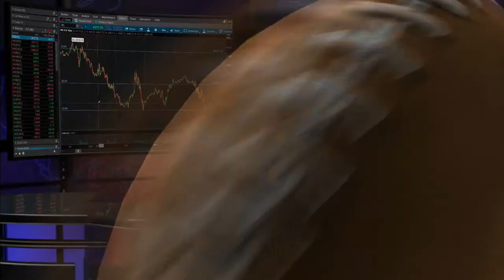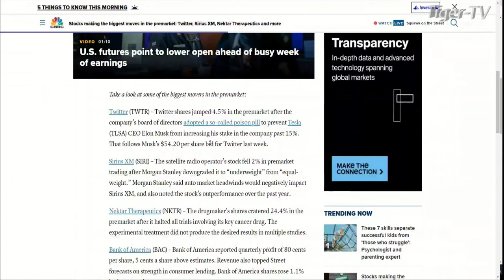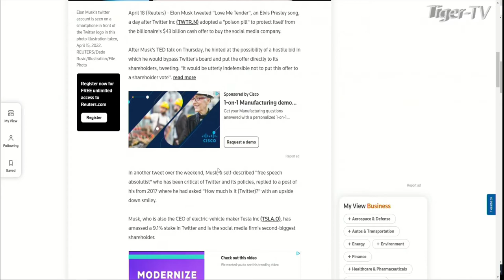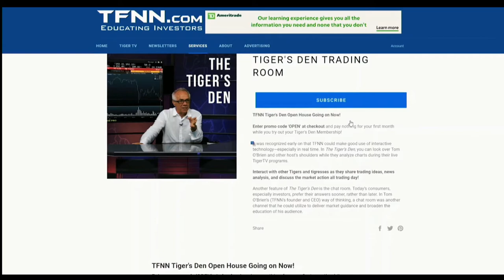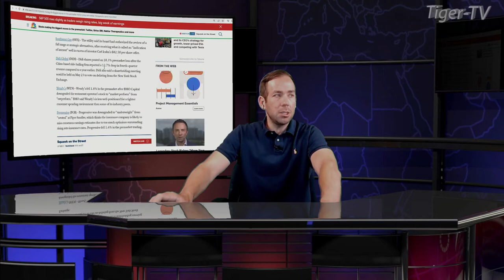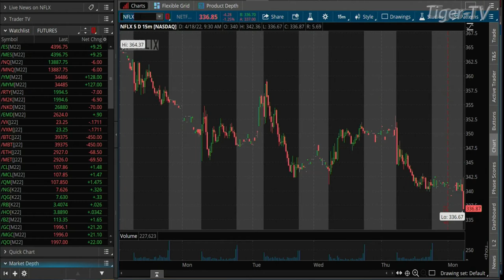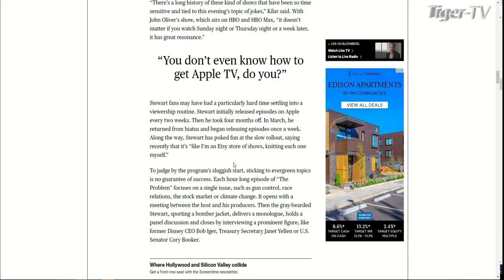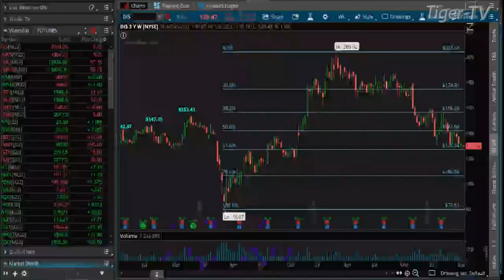April 18th The Morning Market Kickoff with Tommy O'Brien on TFNN - 2022